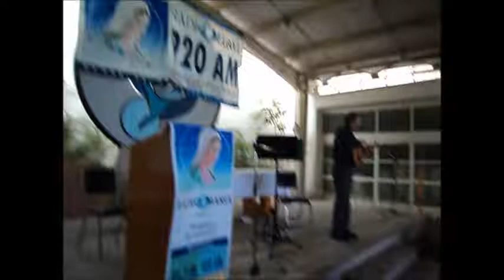RADIO MARIA MEXICO - Desayuno Conferencia Pbro. Roberto Dueñas Corona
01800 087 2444